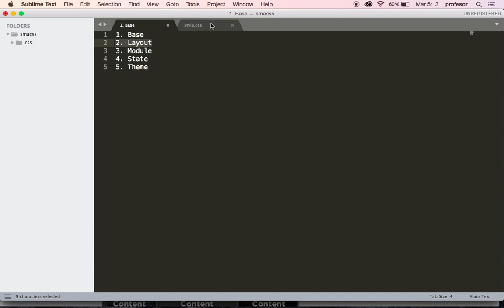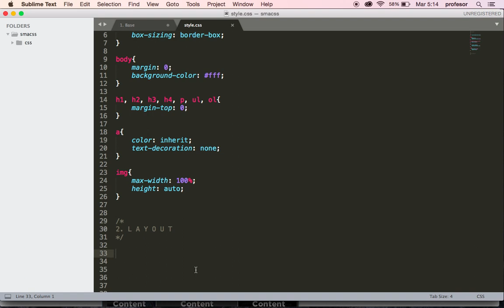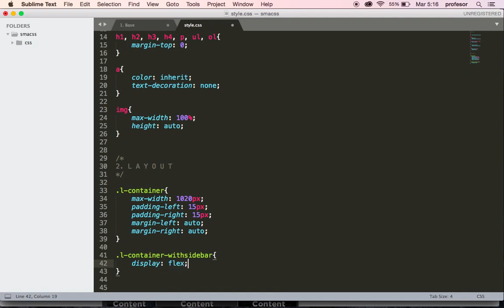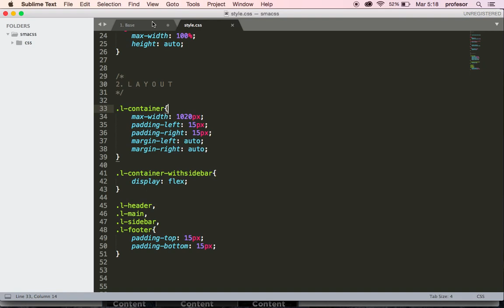SMACSS #02: Categoría Layout